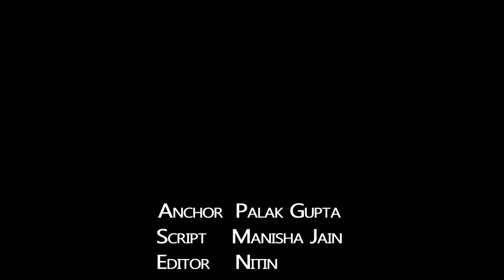KGF Chapter 21 Interesting Facts |Yash|Sanjay Dutt|Raveena |Srinidhi|Prashanth Neel|V Kiragandur